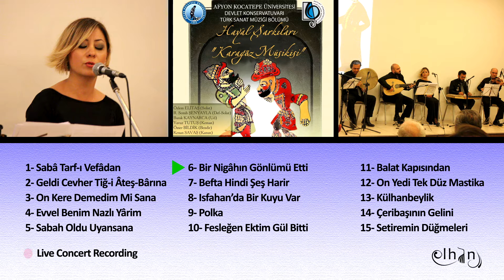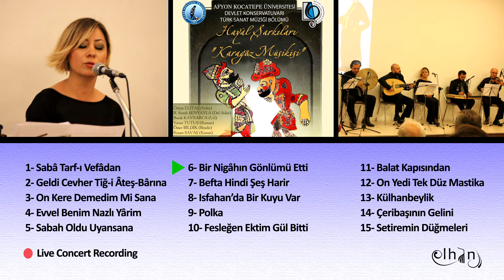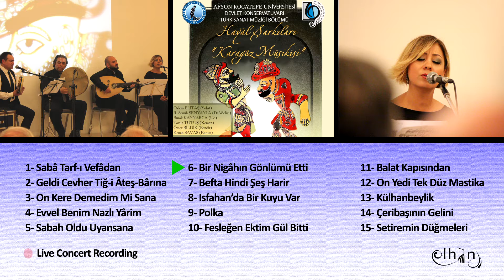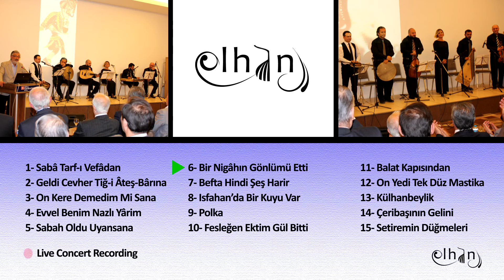Bir nigâhın gönlümü etti... - ELHÂN ENSEMBLE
Ferahnâk Şarkı

"Bir nigâhın gönlümü etti esîr-i aşkın âh"

Tanbûrî Cemil Bey (bestekâr / composer)

KARAGÖZ MÛSİKÎSİ ""HAYÂL ŞARKILARI""
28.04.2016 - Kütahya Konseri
Live concert recording in Kütahya

Cemal ÜNLÜ (anlatıcı / announcer)
Özlem ELİTAŞ (vocals)
R. Semih ŞENYAYLA (vocals, def)
Burak KAYNARCA (ud)
Yavuz TUTUŞ (keman)
Ömer BİLDİK (bendir)
Kenan SAVAŞ (kanun)

Mazhar AYDOĞMUŞ & H.Hüseyin POYRAZ (Recording)
Burak KAYNARCA (Mixing-Mastering)
Ferdi ŞAH (video clip)
Çağhan ADAR (photographs)
Hamit MARAN (poster)